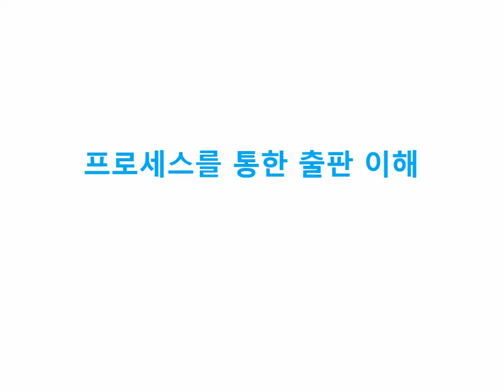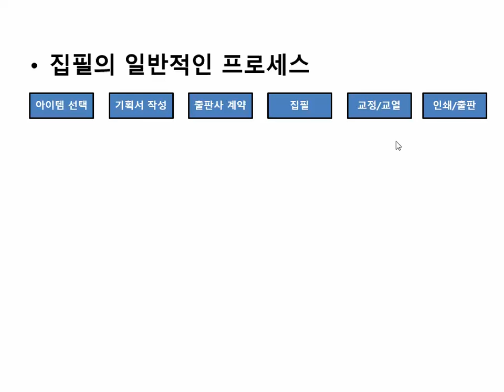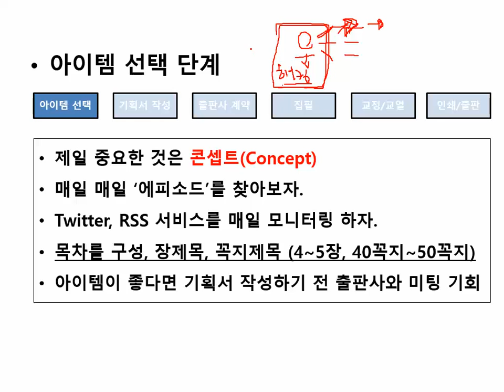(보안프로젝트) IT엔지니어,책내기-프로세스설명_01